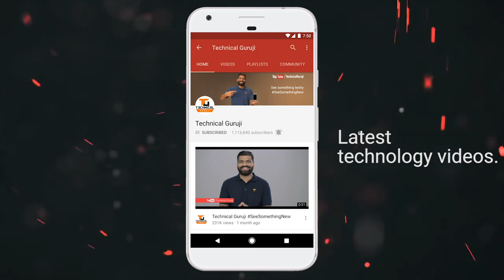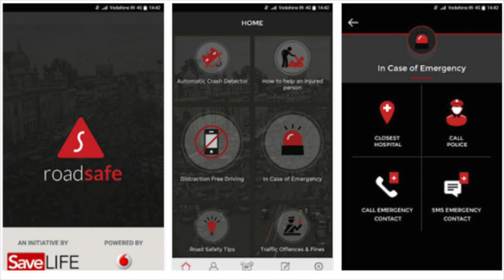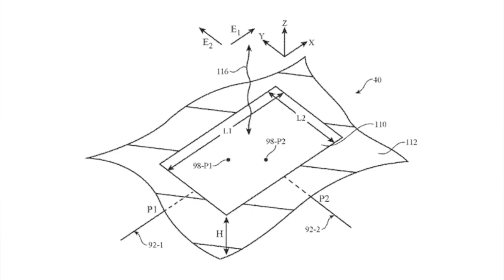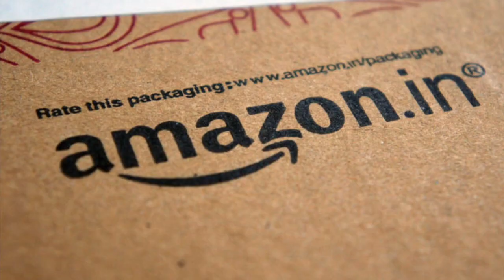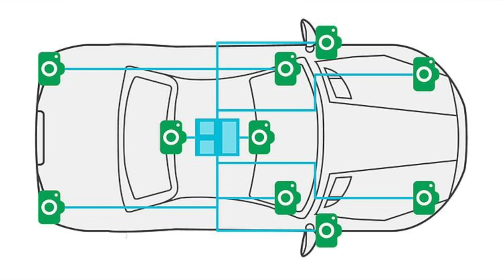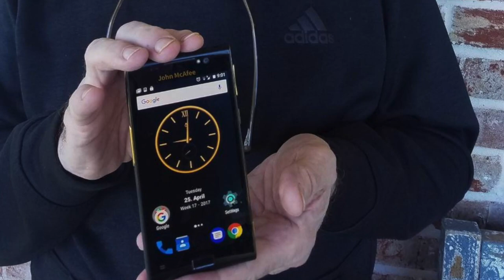Tech Talks #176 - Samsung Leads, Apple Wireless Charging, Mars Brick, Pixel Support, Secure Phone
Namaskaar Dosto, Tech Talks ke is Episode mein maine aapse kuch interesting Tech News Share ki hai jaise Micromax Canvas 2, Most Secure Phone, Apple Wireless Charging, Indian Smartphone Market, Pixel Support aur bahut kuch. Mujhe umeed hai ki yeh video aapko pasand aayega.